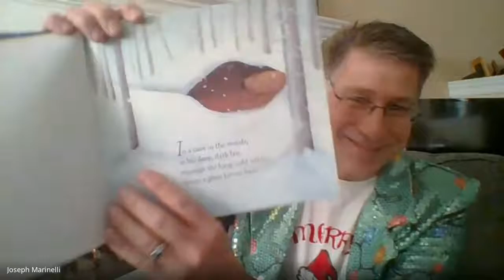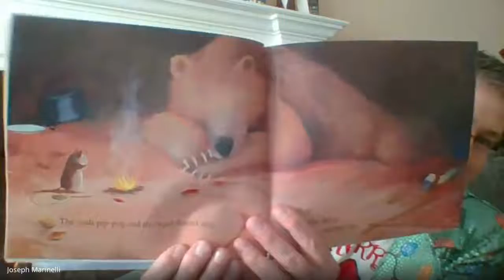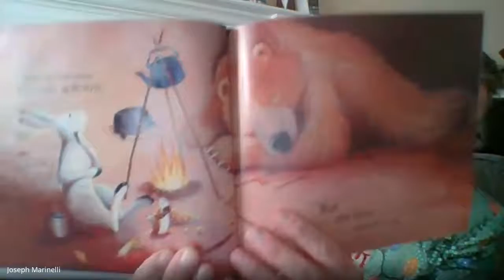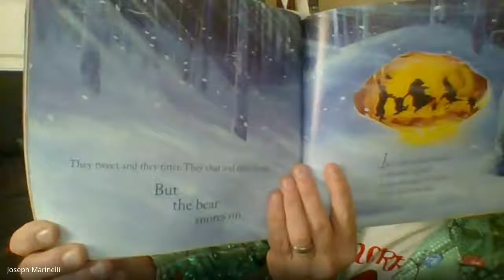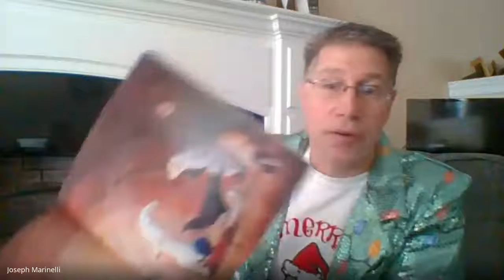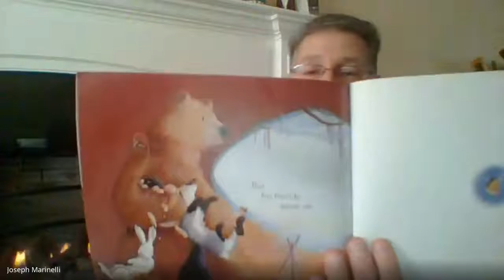Mr. Marinelli reads The Bear Snores On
2020 Holidays EHT Slaybaugh Complex Principal, Mr. Marinelli read the book, The Bear Snores on by Karma Wilson.